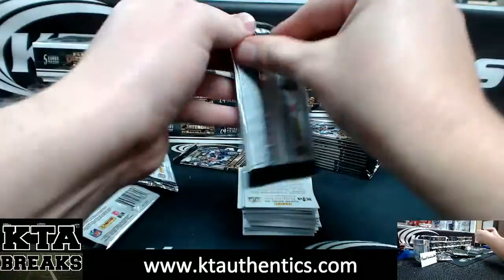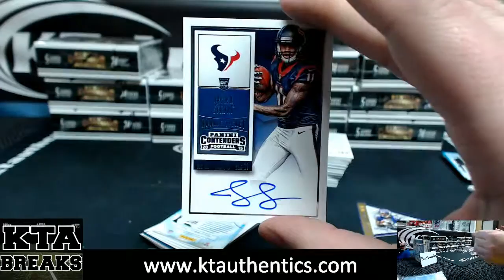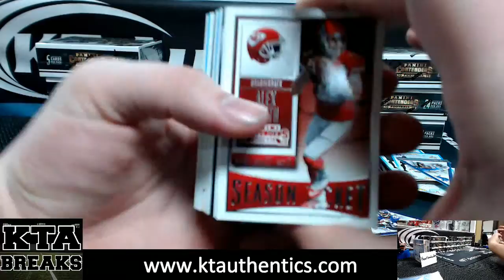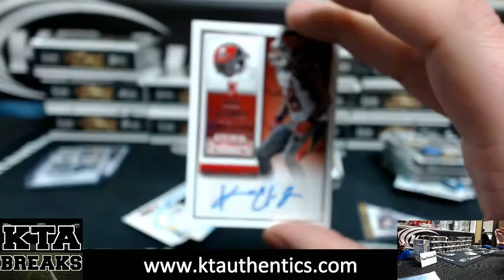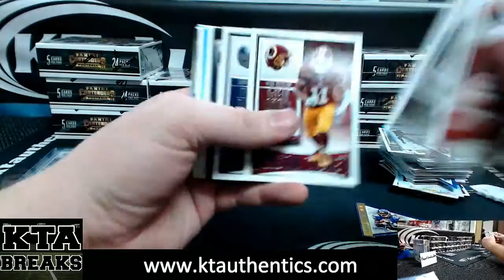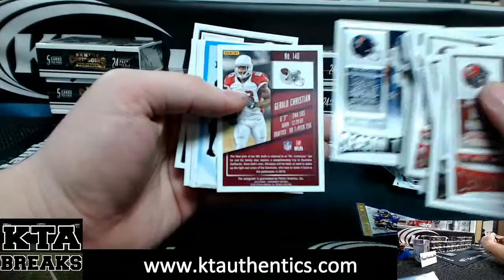KTAuthentics -15-16 contenders 3 hobby box break - heartbreakpolo2k5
-15-16 contenders 3 hobby box break - heartbreakpolo2k5